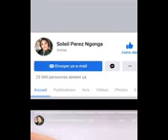l'ambiance de chez nous/ France.com 🇲🇫🇲🇫 doutshe kapanga et sa femme 👏💍💍